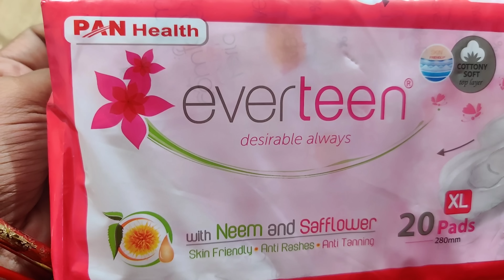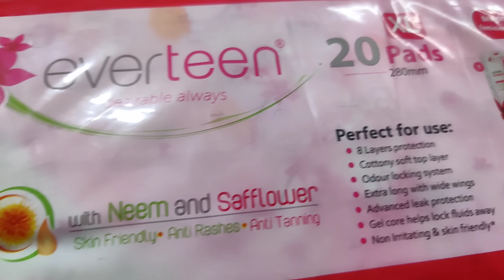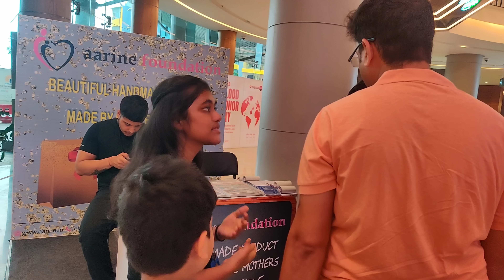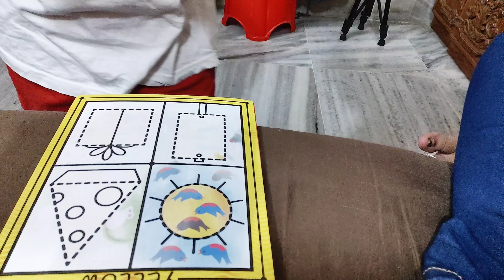ମୁଁ ତିଆରି କରିଛି ମୋ ଭଉଣୀ ର ଡ୍ରେସ ସିଏ ରଜ ରେ ପିନ୍ଧିଲା // ଘର ସାରା ପୋଡ଼ ପିଠା ବାସ୍ନା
🌼Sanitary Napkins with Neem and Safflower.